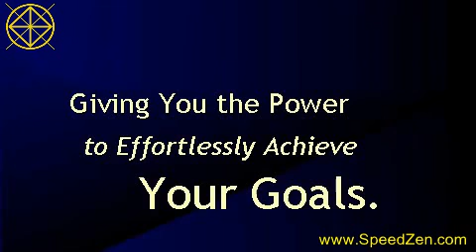Eyesight Correction Subliminal Self Hypnosis